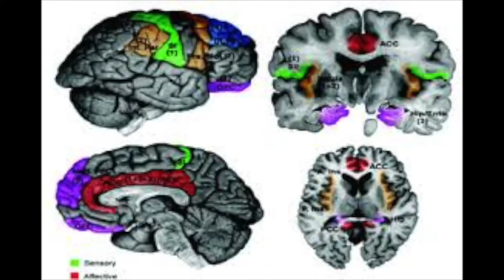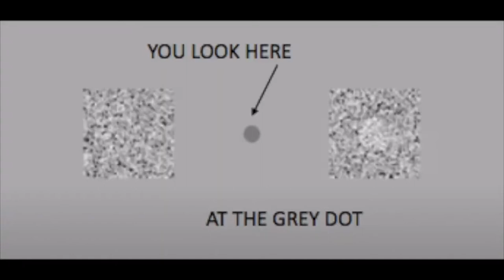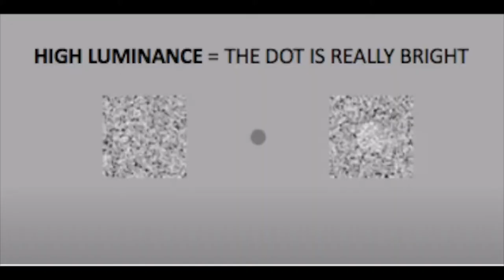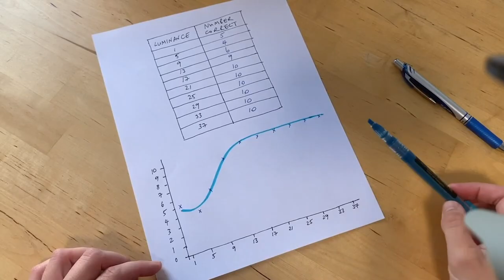BioBus STEAM Challenges Test your visual threshold!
With Dr. Paula from Columbia's Zuckerman Institute, try a psychophysics test on yourself to determine your visual threshold! You can also conduct the research with other people to see how everyone's data might be similar or different.